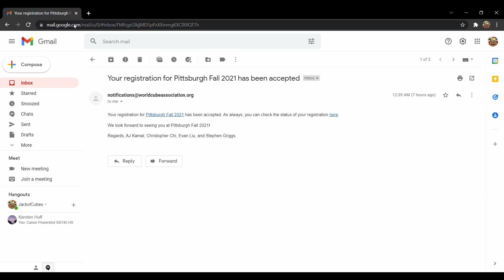MY FIRST COMP!! PITTSBURGH FALL 2021